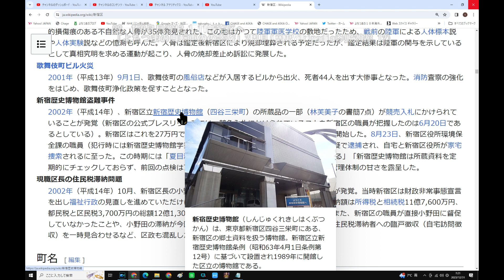88、旅9日目2012 1 11新宿区へ「よちつまの自転車のの字旅」2周目歴史Wikipedia参照2023 12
12/19(火) 0:23更新

郵便窮地 値上げしても1年で赤字
NEW
1794
市販薬 20歳未満の多量購入規制へ
NEW
552
露外相 対日領土論争「終わった」
NEW
1428
脱毛「銀座カラー」破産 客は怒り
NEW
537
珍獣サイガ、絶滅寸前→190万頭に
マンガBANG 連載作品が突如終了
429
ONE PIECEが再アニメ化へ なぜ今
459

天ぷら総理, 政治音痴総理、ジャック総理、未必の故意政治,不況と言わせないメディア操作、文春チルドレン、ジャニーキムたっ君、山手線大井町駅構想、京浜東北線大崎駅構想、静岡県内こだまのみ停車化構想、余った税収で株を買うってどういうこと？ドラゴンクエストビルダーズ2、ドラクエ、ウクライナ、コロナ、安倍教信者、トランプ、バイデン、　プーチン、ドローン、　男はつらいよ、消費税は利権の塊,、広告代理店派遣会社政治、利権のためだけの値上げラッシュ、おすすめ、切り抜き、ルーティン、こうなります、爆誕、マスク依存症、】、【、ゴメン　もうオレ言うわ,このヒトこのまま逃げる気です、グーグルテレビ局買収？、ザイム心理教、歩行者にも厳しい黒タクシー、芸能界闇投資、消費税の孫SZM、とにかく出たがりだけの嫌われエモン、静寂を平気でぶち壊すキャリーバッグを引きずる頭の悪いあなた、自己満足のためだけに他人に謝罪を求めるあなた、ウラゴネ付き正式採用、相棒金田一化構想,、エロヨガ、安易な音楽ビジネスが付いてくるランドアニメ、人生の経験を活かせない老人たち、人力IT, ジオラマ食堂、山田社長、イッキ見,ゼレンスキー、サミット、広島.バフムト,メイドインチャイナの日本政府、ユーチューブで遊ぶ国会議員、プリゴジン、岸田増税マルクス主義、電子書籍とドライアイ、戦争依存症,領土欲張り国家,サムネにイチイチ自分の顔ユーチューバー、独裁化インフルエンサーの悲劇、広告代理店にハメられた芸能人,岸田NG,秦氏、ユダヤ、増税の一番の仕返しとは、まるでサークルやクラブ趣味道楽三昧な公共事業,週刊誌と広告代理店とタレントの自作自演ショー。ITを知り尽くしているはずなのにYouTubeに頼っているヒト,自作自演のトラブルショー」、木原、ネタ切れユーチューバー、1リットルガソリン＝1ドル利権構想、ビッグモーターと保険の窓口、ミリタリーワールドゲームズコロナ、セルフレジの見張り、天才ぶらないと気が済まないインフレンサー、天皇豪族の御用達ステマインフレンサー利用ビジネス、テレビショッピング等のネット配信完全移行構想、内緒で資産預かり屋,パンチラJKまーんちんぐバンド